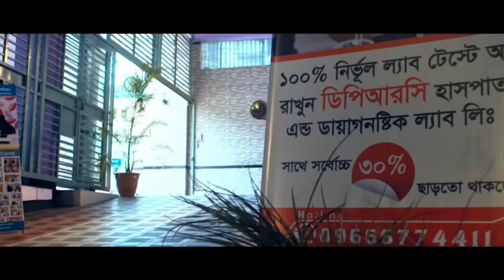রিউমাটয়েড আর্থ্রাইটিস রোগী সুস্থ হওয়ারে ১মাস পর সাক্ষাতে এসে কি বললেন । Rheumatoid Arthritis Causes